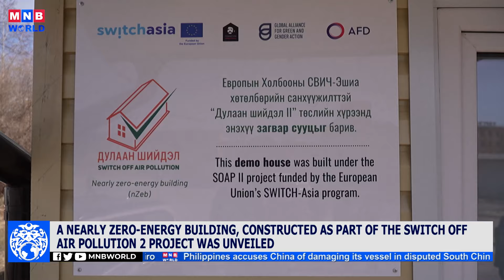News Mongolia | 2024.05.01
Today’s headlines:

British Foreign Secretary David Cameron's Mongolia visit produces concrete results with a joint cooperation roadmap.

A nearly zero-energy building, constructed as part of the Switch Off Air Pollution 2 project was unveiled.

Mongolia and Austria to cooperate in energy, health, and public transportation sectors.